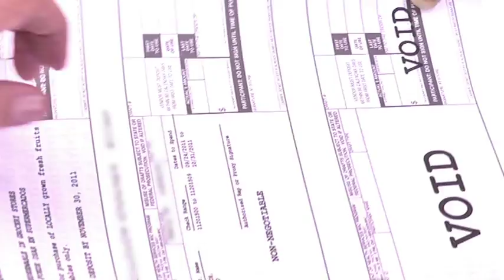Farmer's Market Nutrition Program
Why visit a farmers' market? Watch this video to learn more about the great reasons to take your family to one of the many farmers' markets throughout Arizona. WIC participants can also use their fruit and vegetable vouchers and farmers' market checks to pay for products at local farmers' markets.

To learn more about WIC and the Farmers' Market Nutrition Program,